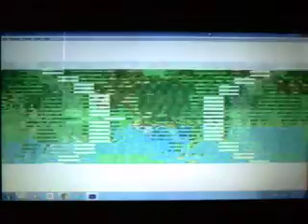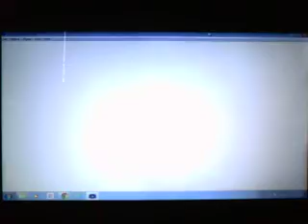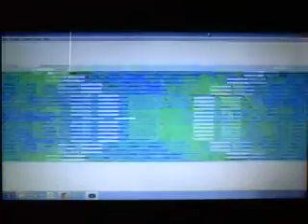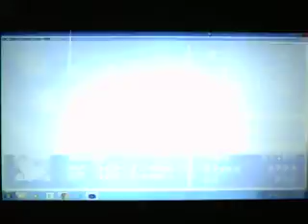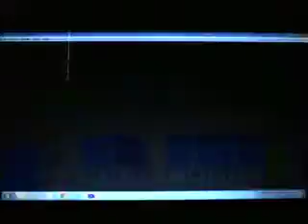Final Fantasy I & II Dawn of Souls [Final Fantasy II] Wt-Ep 4